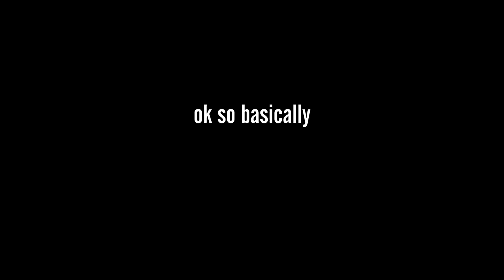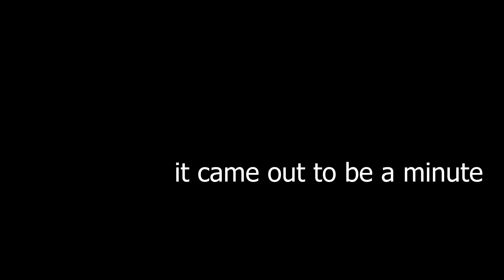some trash montage